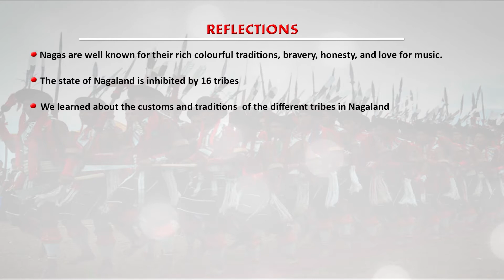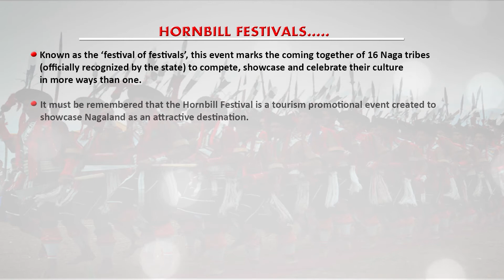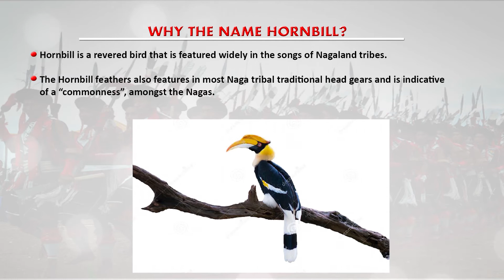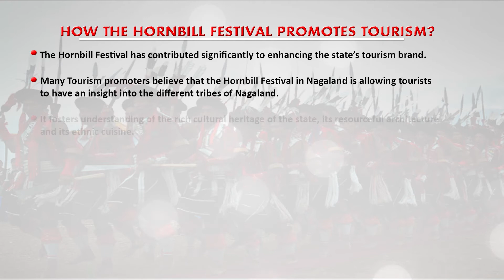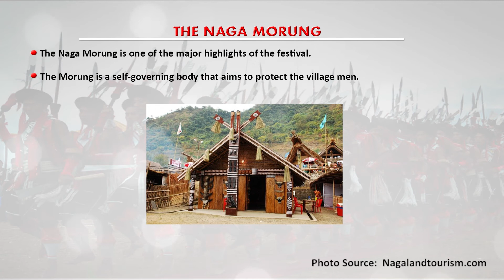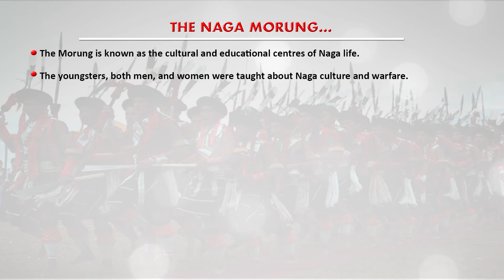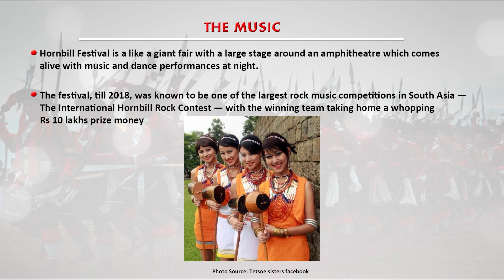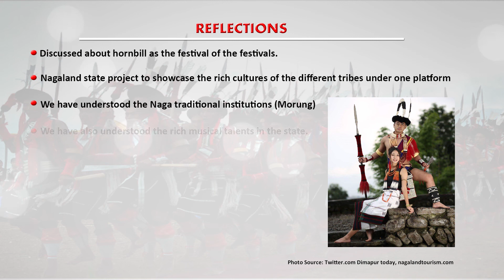Festivals in Nagaland Hornbill Festival